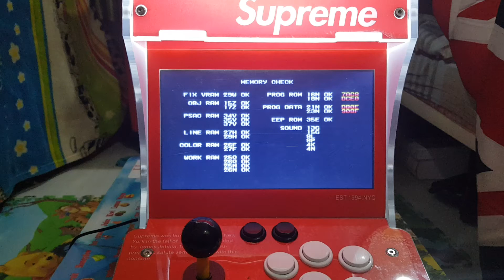Run And Gun Basket Ball Show time